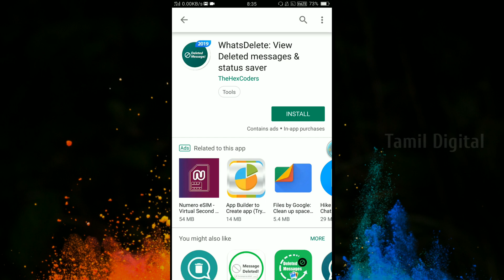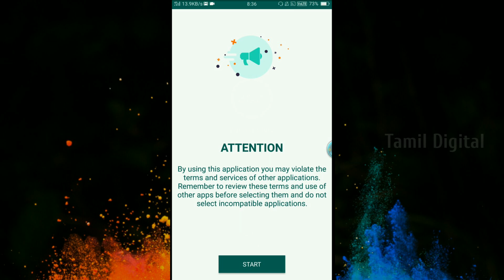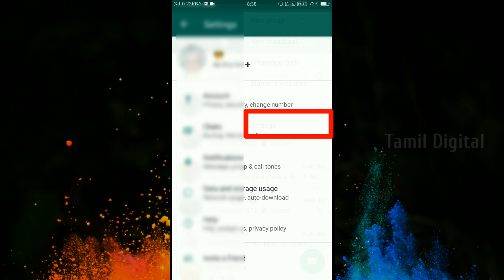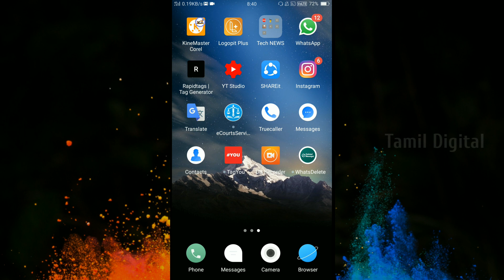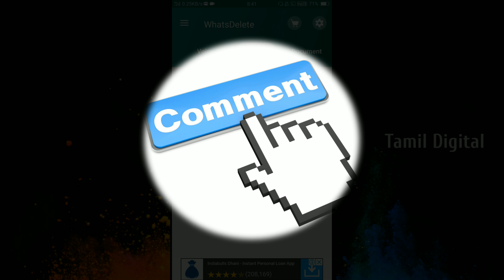How to Recover Deleted Whatsapp Message ( Audio, Video, Document... ) - Easy Method | Tamil Digital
How to Recover Deleted Whatsapp Message ( Text, Audio, Video, Docu )

Do you want to check deleted messages of whatsapp? Just download this app (WhatsDelete Pro: Save deleted messages and media) and it will notify you whenever any message or media file gets deleted from WhatsApp. This “WhatsDelete for WhatsApp” app allows you to monitor notifications of Whats App and helps you to detect deleted messages of whatsapp.

➡ View Deleted Message
➡ View Deleted Image & Video
➡ Status Downloader

இந்த video உங்களுக்கு பிடித்திருந்தால்

Like பண்ணுக
Comments பண்ணுக
Share பண்ணுக